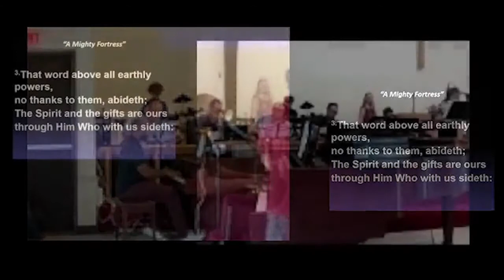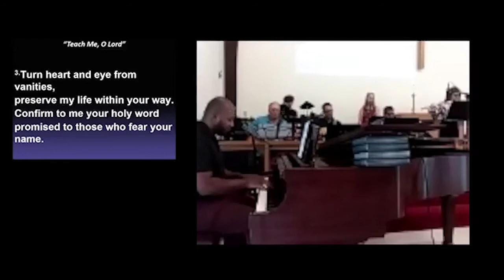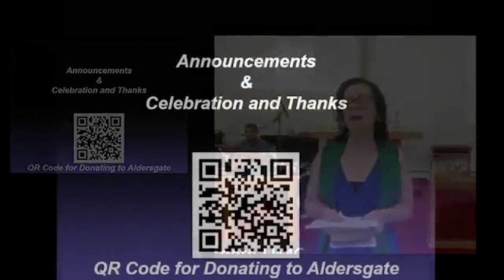Aldersgate United Methodist Church North Reading 09/11/22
Aldersgate United Methodist Church in North Reading, MA host, via social distancing and Zoom, their Sunday service on September 11th, 2022.